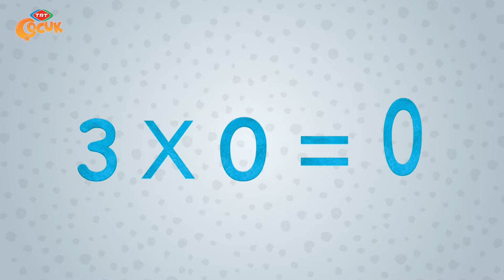🥳 Pırıl Şarkıları 🎼 | 2 | 🎶 Çocuk Şarkıları 🎶🎡🎊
Pırıl ÇizgiFilm her gün saat 15.15 ve 18.15'te TRTÇocuk'ta! 📺

Bölümleri bir de 💫 şarkı 🎶 olarak dinleyelim, ne dersiniz? 🥳

Pırıl ile matematiğin renkli dünyasına girmeye hazır olun!
Her bölüm yeni bir macera, her bölüm yeni bir eğlence... 🎉

TRT Çocuk 'ta buluşalım!

Pırıl Çizgi Filmine ait yenilikleri kaçırma!
Özel Pırıl Çizgi Film videolarını ilk sen izle!